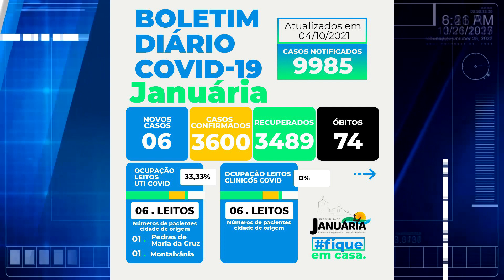Januária chega a marca de 3 600 pessoas infectadas com Coronavírus